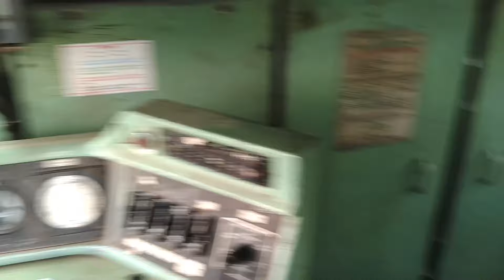Duties Of ALP In Indian Railways 😳 || Assistant Loco Pilot के काम जानकर चौक जाएंगे || KRISHNA MEENA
🔴Dont Skip...